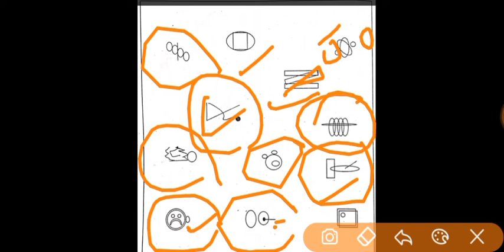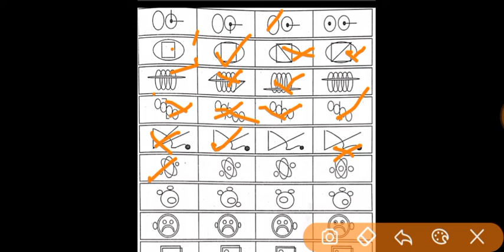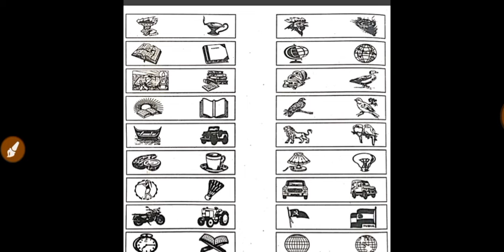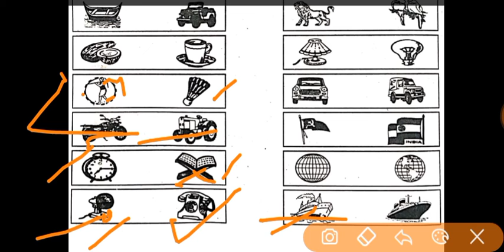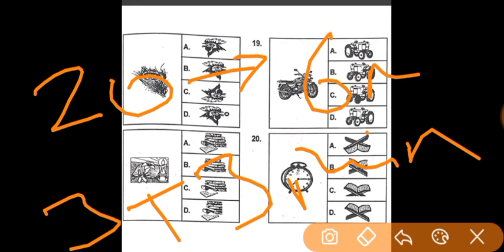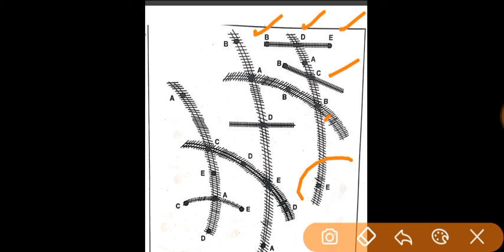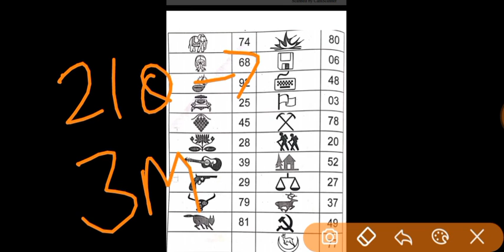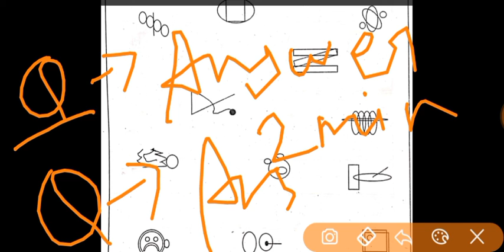ALP CBT-3 Aptitude test, Psycho Memory based full practice question